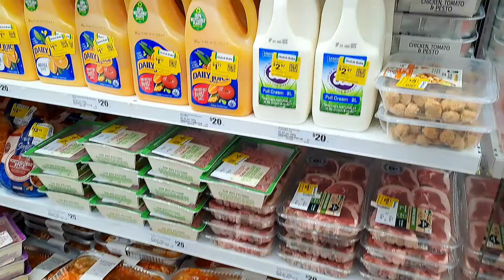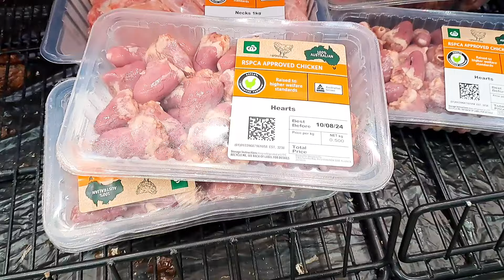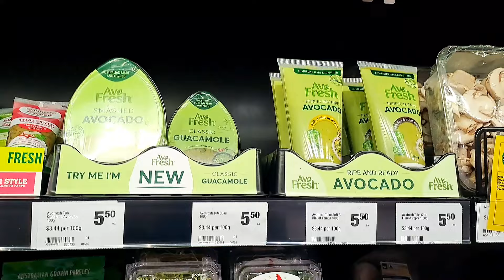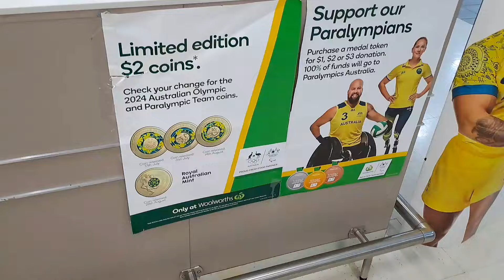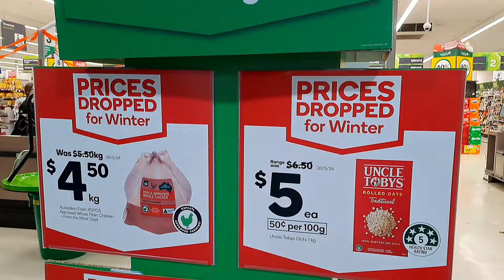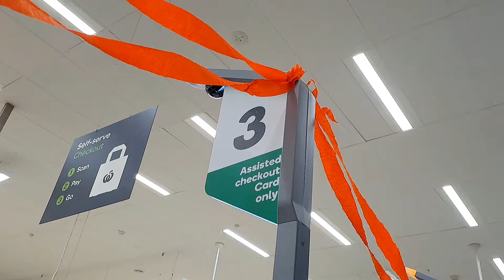PAANO MAG GROCERY SHOPPING SA AUSTRALIA ANG MGA PINOY | Buhay Australia | Tagalog Vlog Pinoy Abroad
Samahan niyo kami magwaldas ng pera! ...ay, mamili pala ng pagkain sa grocery, dito sa Australia.